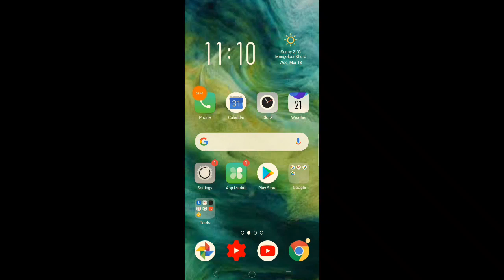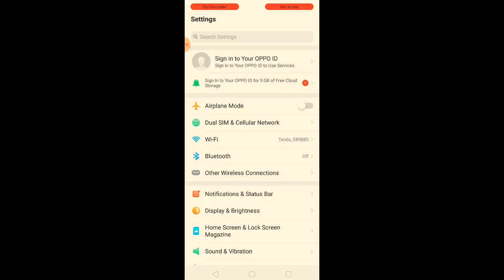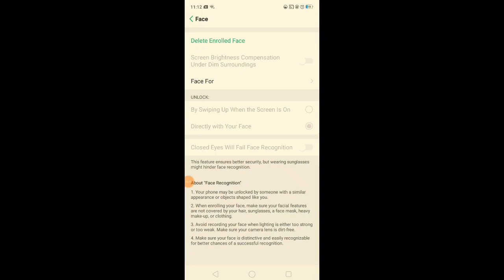OPPO Find X2 Pro face lock Kaise lagaen How to change face lock phone me face lock Kaise set kare